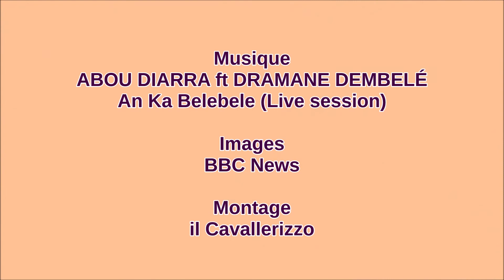Lesbos, porte de l'Europe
Musique : ABOU DIARRA ft DRAMANE DEMBELÉ - An Ka Belebele (Live session) // Images : BBC News // Montage : il Cavallerizzo